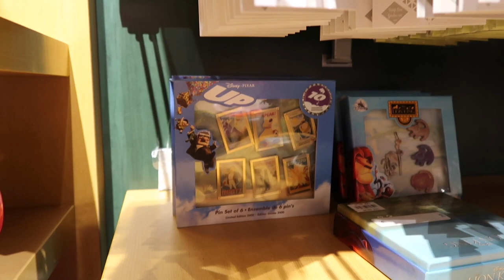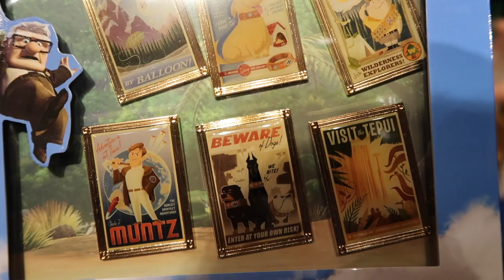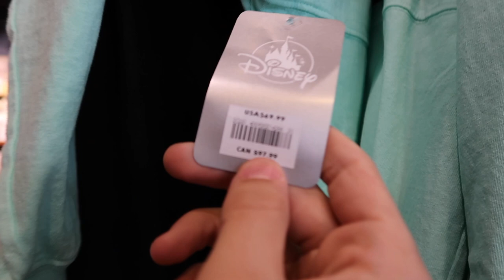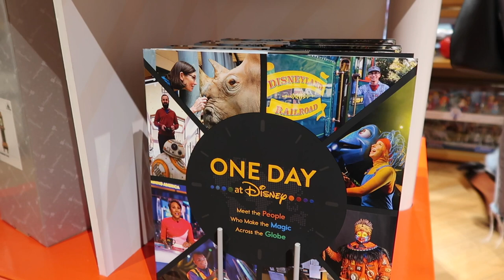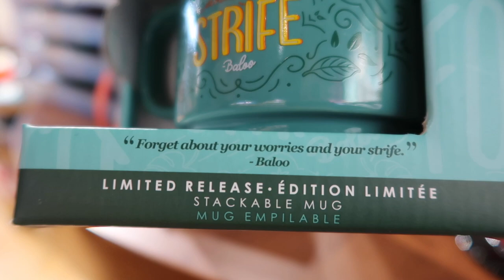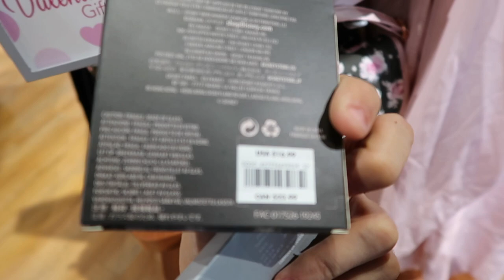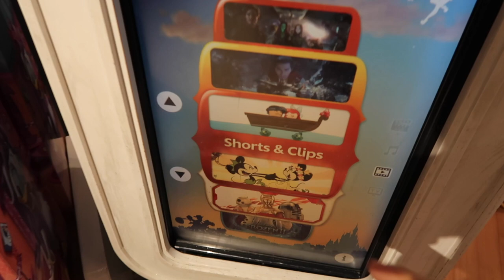DISNEY STORE at Miami's INTERNATIONAL MALL | Baby Yoda and Starbucks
Hey guys as you can see we changed our name! & we hope you like it :) On this vlog we went to the Disney store located in Miami on a mission to find some baby Yoda merchandise and other cool disney merch!